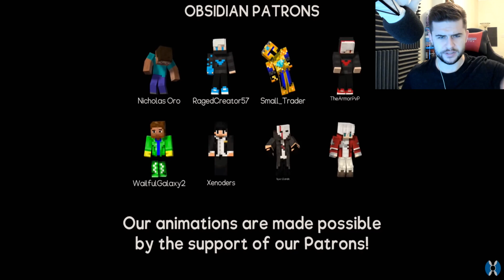THE SADDEST ENDING! REACTING TO BATTLE ROYALE PART 3 Minecraft Animation Reaction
The ending is here and now I'm sad, welcome to my reaction to the final part, part 3 of the Battle Royale Minecraft Animation from black plasma studios. Today I wasn't crying you are! I have to say this animation has had my emotions up and down but the animations and scenes in this video are crazy.

- ECKOSOLDIER
- LIVERPOOL
- L23 0XQ